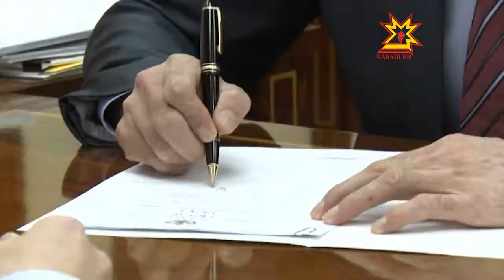Предпринимательсен прависем Уполномоченнăй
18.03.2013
Республика Пуçлăхĕн çĕнĕ ĕç эрни пĕлтерĕшлĕ Указ алă пусса çирĕплетнинчен пуçланчĕ. Унпа килĕшÿллĕн Владимир Иванова Чăваш Республикинчи предпринимательсен прависене хÿтĕлес енĕпе ĕçлекен Уполномоченнăйĕ пулмашкăн çирĕплетнĕ.